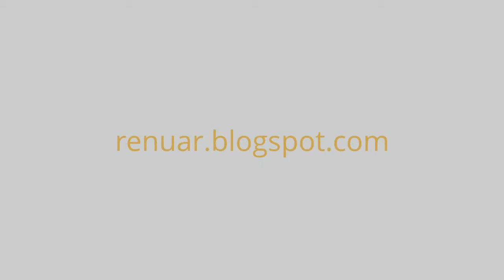Kļavu sula -- vīns vai etiķis